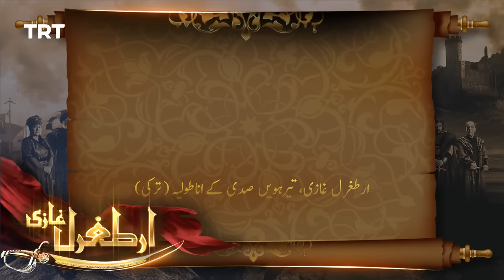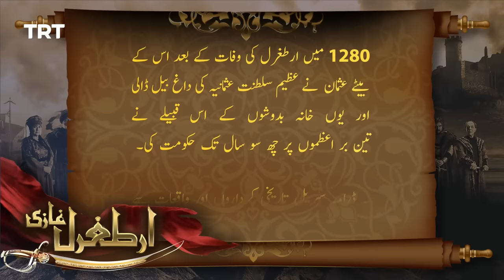Ertugrul Ghazi Urdu | Episode 40 | Season 2